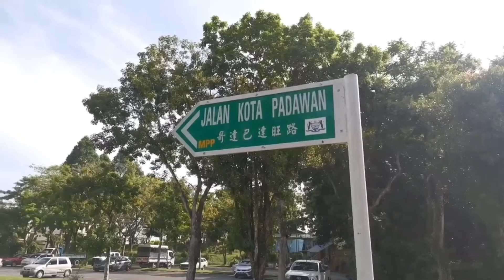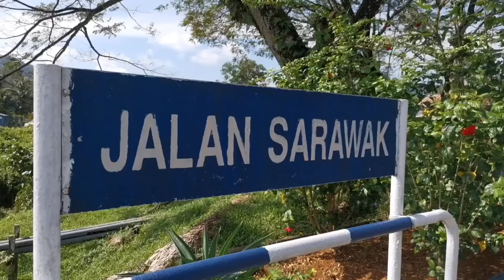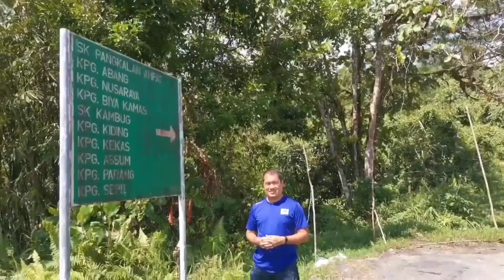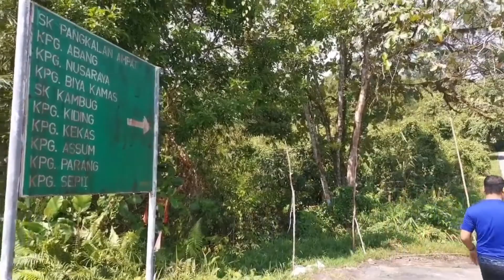Memburu Memori Hijau Episod 3: De'Remin Sapit,Kampung Sapit,Padawan | Bang Ajie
Memburu Memori Hijau

Episod 3

Satu program hiking yang membawa para penonton menjelajahi 8 lokasi menarik sekitar bahagian Kuching. Setiap lokasi yang di jelajahi mempunyai sejarah, kisah & kecantikan yang tersendiri.

Program ini sesuai untuk ditonton oleh semua lapisan masyarakat & boleh dijadikan sebagai peta panduan pelancongan & sumber informasi yang bersifat unik & informatif untuk rakyat tempatan dan juga daripada luar Sarawak.

Episod 3 Bang Ajie & team berada di kawasan pergunungan yang tinggi & sesuai dijadikan lokasi pelancongan di atas awan. Nyaman, dingin & tenang, anda boleh bermalam di camp sites yang disediakan. Border 144 Malindo dan waterfall antara buruan utama para hikers. Alami sendiri suasana berkhemah di atas tanjuk dengan diselaputi awan karpet.

Saksikan Bang Ajie & team Saturday Live Fever dalam program Memburu Memori Hijau.